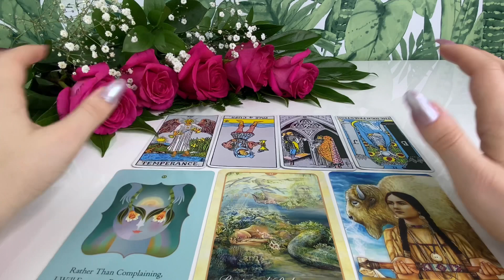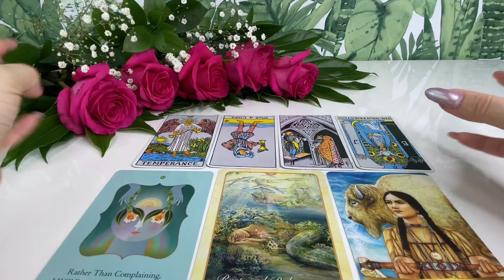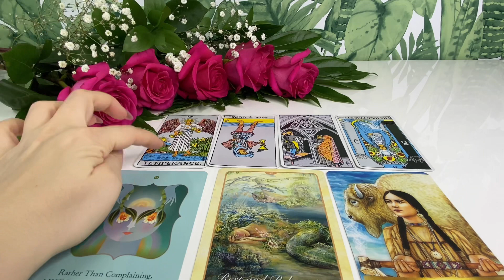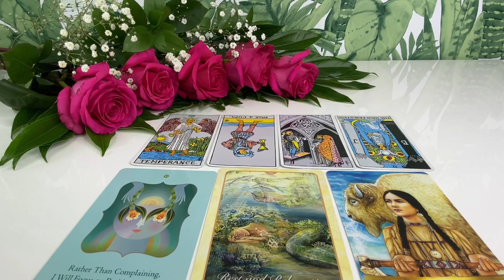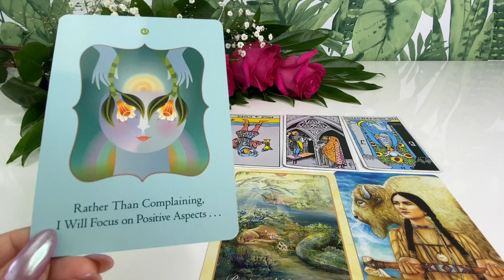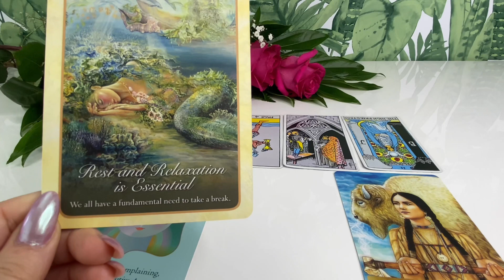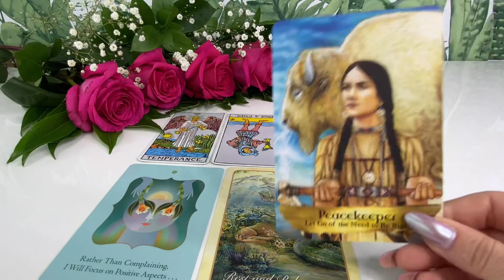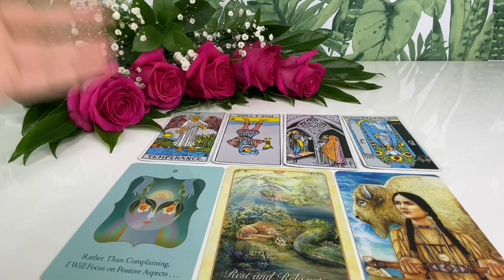Tarot🔮♈️Dashi parashikimi për muajin Mars 2021♈️🔮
Letrat e reja qe po perdor tek kjo video mund ti blini ketu
Money, and the Law of Attraction Cards
Angels and Ancestors Oracle Cards
The Rider Tarot Deck Cards
Whispers of Love Oracle: Oracle Cards for Attracting More Love into your Life Cards